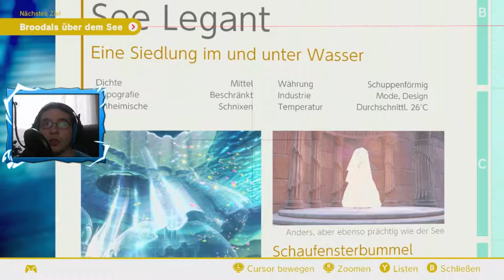auf Tauchstation im SEELAND (oder so ähnlich...)! - Super Mario Odyssey: Part 12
auf Tauchstation im SEELAND (oder so ähnlich...)! - Super Mario Odyssey: Part 12 [Switch] [Blind] [Facecam] [so viel wie möglich Erkunden]

Mein Mikrofon
Capture Card

                                                                             ▶Videoschnittprogramm: Filmora